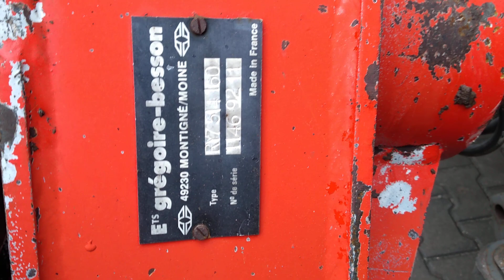Pługi obrotowe Gregoire-Besson 5 skibowe 4+1 RY7 514 160 Non Stop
Sprzedam pługi obrotowe 5 skibowe 4+1 firmy Gregoire Besson model RY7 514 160 na zabezpieczeniach hydraulicznych Non-Stop ze zmienną szerokością orki tel.: 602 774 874